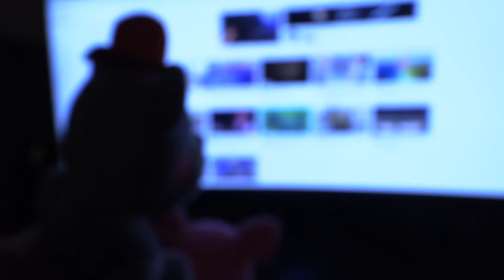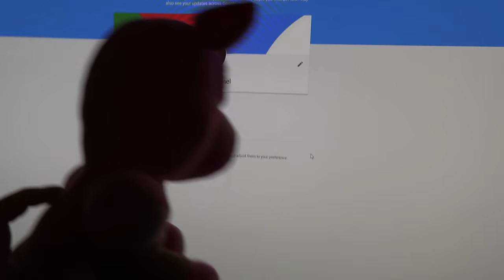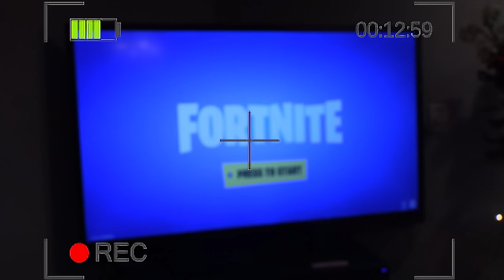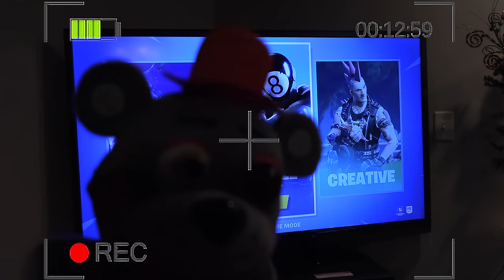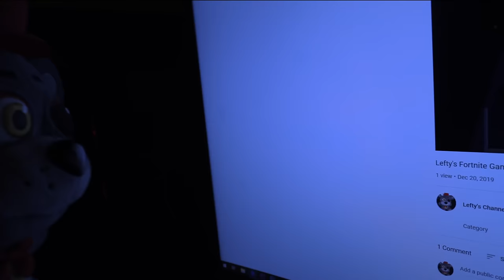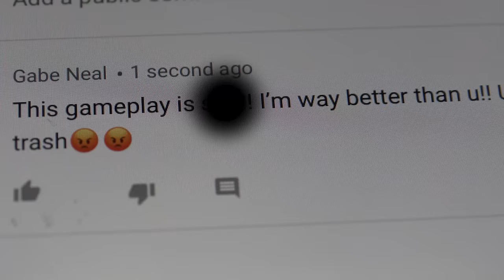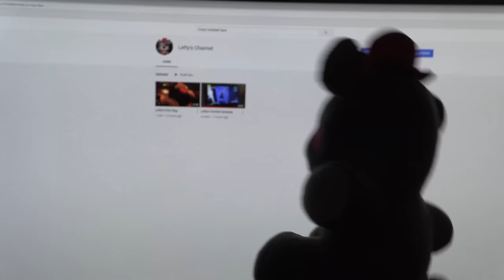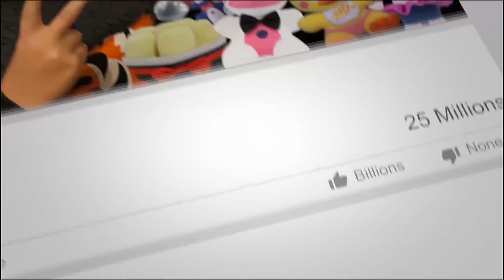Gw Movie-Lefty's Youtube Channel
Lefty really wants to make a youtube channel